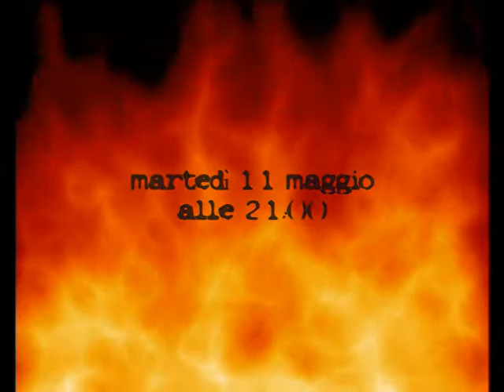Campionato CSI (2a fase terza giornata) - Vicovaro vs Spikers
promo dell'11 maggio 2010